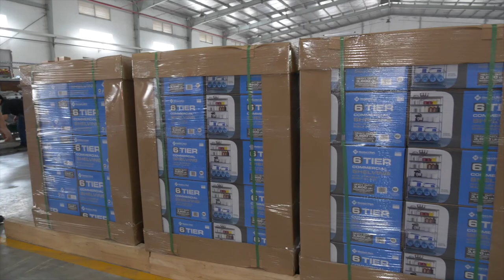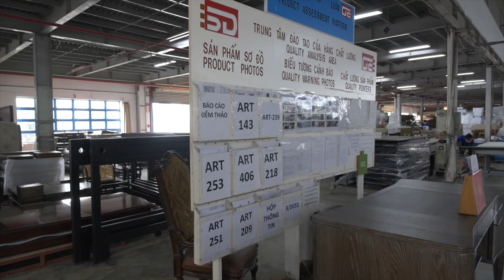Tour of Starwood Furniture facility in Binh Duong Province, Vietnam